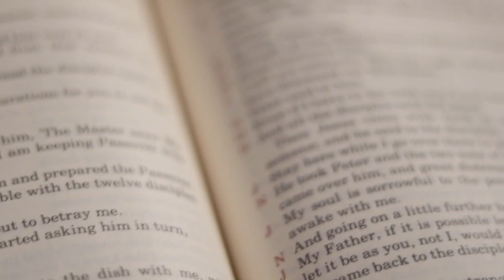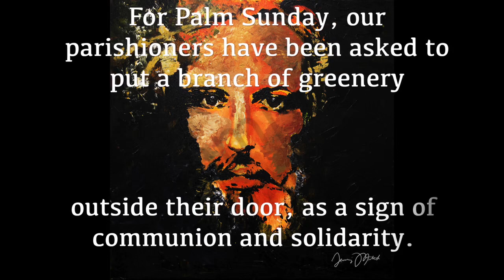Message from St Antonys 17